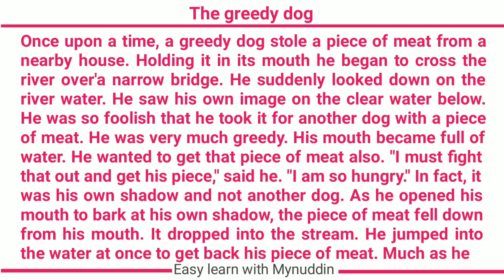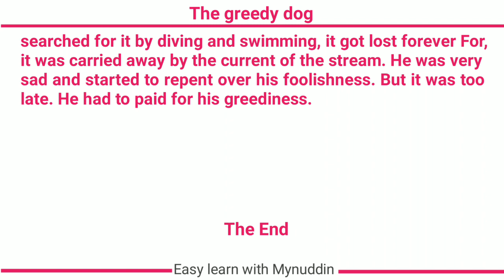The Greedy Dog Completing Story